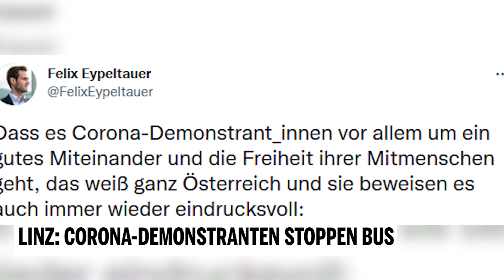Linz: Corona-Demonstranten stoppen Bus